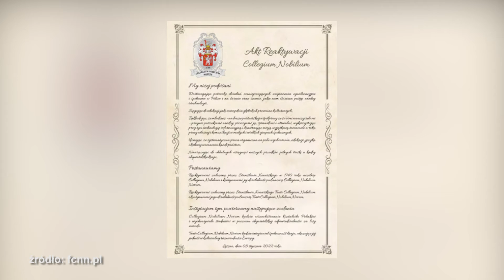Powstanie nowa szkoła